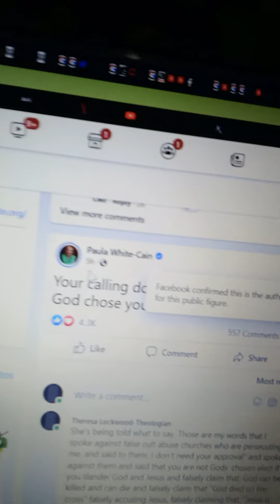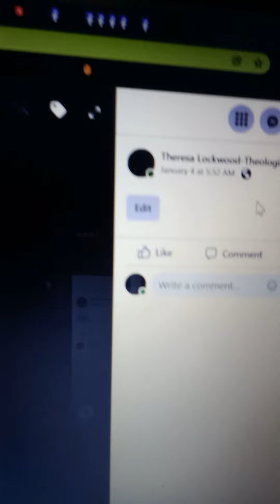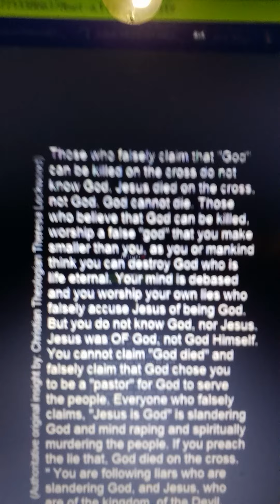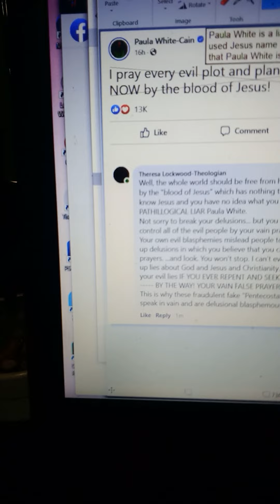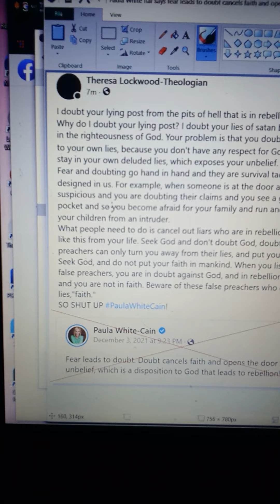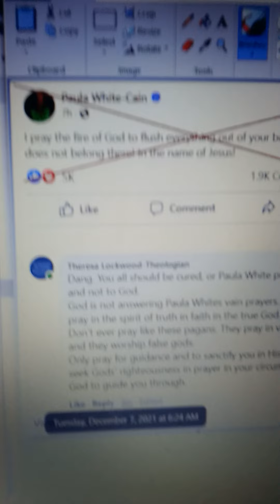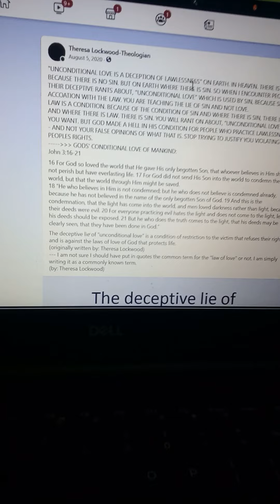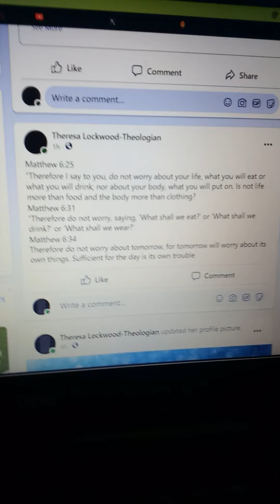Paula White-Cain exposed for Bible & cult abuse using my words & twisting word of God. Prt.1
16 “Moreover, when you fast, do not be like the [e]hypocrites, with a sad countenance. For they disfigure their faces that they may appear to men to be fasting. Assuredly, I say to you, they have their reward. 17 But you, when you fast, anoint your head and wash your face, 18 so that you do not appear to men to be fasting, but to your Father who is in the secret place; and your Father who sees in secret will reward you openly.

19 “Do not lay up for yourselves treasures on earth, where moth and rust destroy and where thieves break in and steal; 20 but lay up for yourselves treasures in heaven, where neither moth nor rust destroys and where thieves do not break in and steal. 21 For where your treasure is, there your heart will be also.

22 “The lamp of the body is the eye. If therefore your eye is good, your whole body will be full of light. 23 But if your eye is bad, your whole body will be full of darkness. If therefore the light that is in you is darkness, how great is that darkness!

24 “No one can serve two masters; for either he will hate the one and love the other, or else he will be loyal to the one and despise the other. You cannot serve God and mammon.

25 “Therefore I say to you, do not worry about your life, what you will eat or what you will drink; nor about your body, what you will put on. Is not life more than food and the body more than clothing? 26 Look at the birds of the air, for they neither sow nor reap nor gather into barns; yet your heavenly Father feeds them. Are you not of more value than they? 27 Which of you by worrying can add one cubit to his stature?

28 “So why do you worry about clothing? Consider the lilies of the field, how they grow: they neither toil nor spin; 29 and yet I say to you that even Solomon in all his glory was not [l]arrayed like one of these. 30 Now if God so clothes the grass of the field, which today is, and tomorrow is thrown into the oven, will He not much more clothe you, O you of little faith?

31 “Therefore do not worry, saying, ‘What shall we eat?’ or ‘What shall we drink?’ or ‘What shall we wear?’ 32 For after all these things the Gentiles seek. For your heavenly Father knows that you need all these things. 33 But seek first the kingdom of God and His righteousness, and all these things shall be added to you. 34 Therefore do not worry about tomorrow, for tomorrow will worry about its own things. Sufficient for the day is its own trouble.